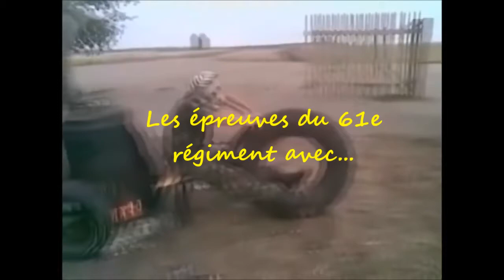Les épreuves du 61e régiment